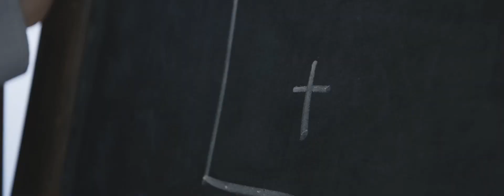"piccolo e silenzioso" showreel 2015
Showreel 2015 di Francesco Zucchi per homapage sito internet francescozucchi.it